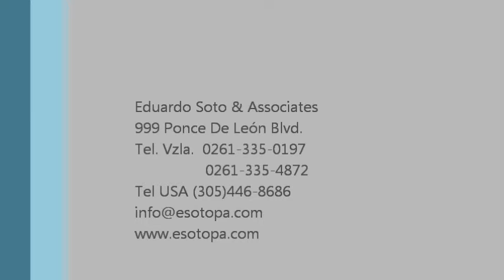Qué viene después de las elecciones en Venezuela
Los venezolanos todavía tienen opciones.
Hay posibilidades de un Plan B.

Brasileira acusada de tráfico de pessoas chega à residência.